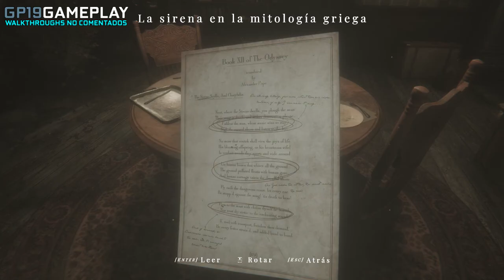Maid of Sker | Español | Capitulo 4 "Emblemas familiares"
Maid of Sker es un videojuego de terror y supervivencia en primera persona, ambientado en un hotel remoto con una sangrienta y macabra historia del folclore británico. Armado únicamente con un dispositivo de sonido defensivo, tendrás que valerte de tácticas sigilosas para evitar la muerte entre un culto de enemigos con IA basada en el sonido.
Ambientada en 1898 e inspirada en la inquietante historia galesa de Elisabeth Williams, esta es la historia de un imperio familiar basado en la tortura, la esclavitud, la piratería y un misterio sobrenatural que impregna los terrenos del hotel.